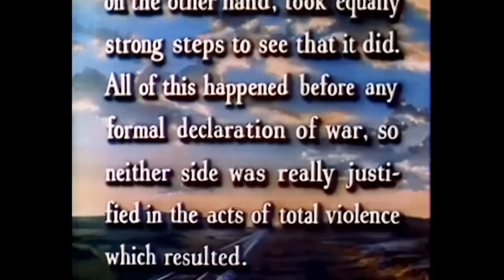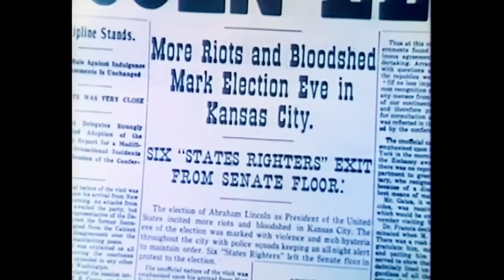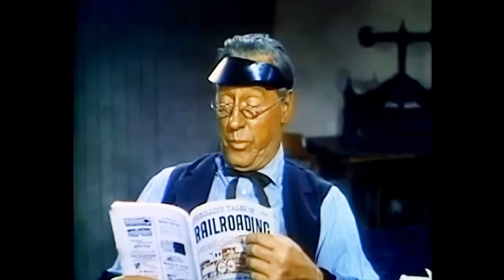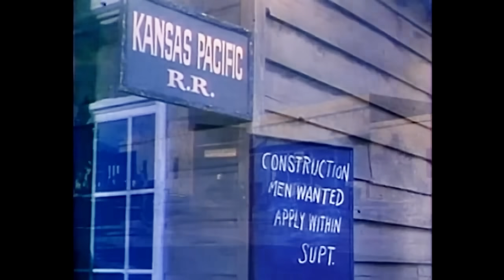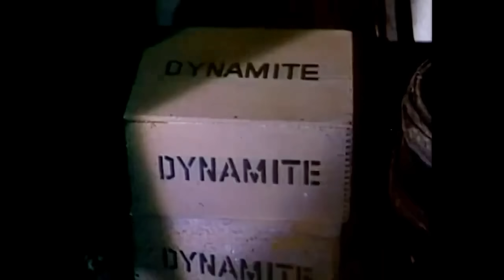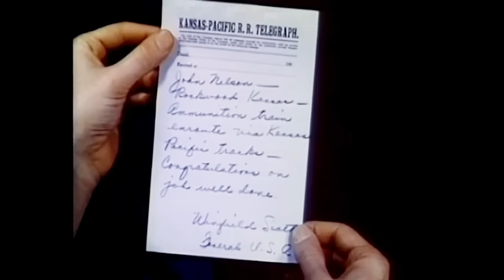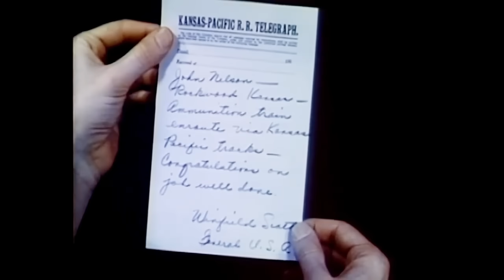Kansas Pacific |Película del Oeste completa | ESPAÑOL | Western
Acompaña en ésta emocionante aventura del Oeste al Capitán Nelson en un intento de frenar y acabar con los forajidos que intentan sabotear la construcción de la línea férrea que va de Kansas al Pacífico.